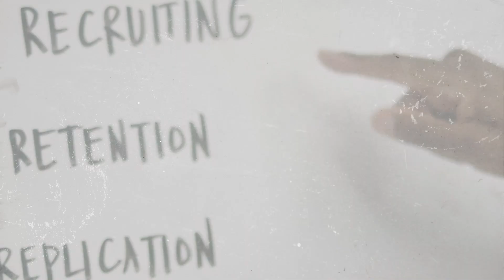3 Keys To Becoming A More Patient Person// Framework for Friendships pt 2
Join My Mentor and Coaching Program